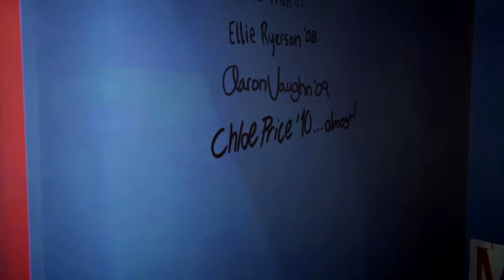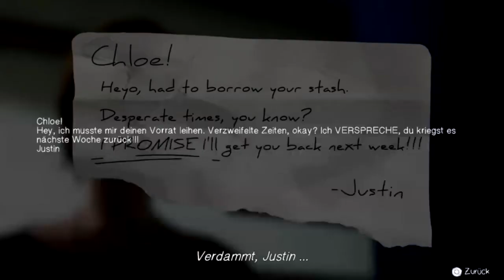Let's Play Life is Strange: Before the Storm (German) [#8]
Immer wieder ärger mit Wells und die Verschönerung der Schule